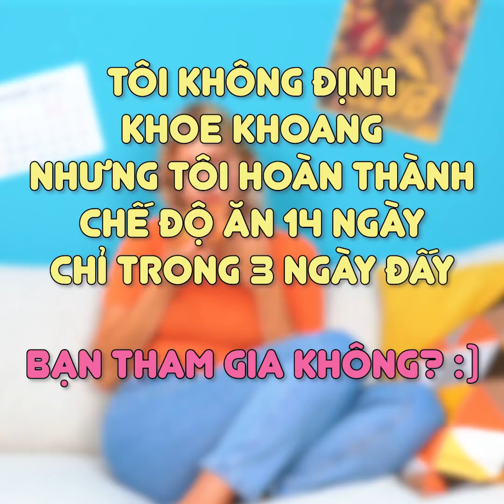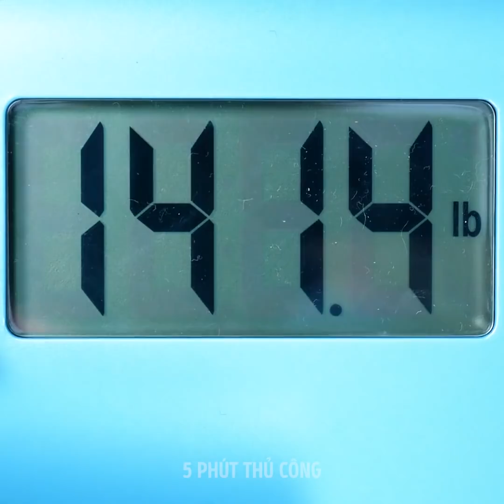KHI BẠN ĐANG GIẢM CÂN NHƯNG LẠI QUÁ THÈM ĂN || 41 tình huống hài hước trong cuộc sống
NHỮNG VẤN ĐỀ TUYỆT VỜI NHẤT

Mọi cô gái đều phải đối mặt với một tình huống khi bạn muốn giảm cân nhưng không làm được! Phần khó nhất là khi bạn cần giảm cân nhưng bạn bè của bạn không có vấn đề gì với cơ thể của họ. Điều tồi tệ nhất là chúng có thể ăn mọi thứ chúng muốn, nhưng bạn có thể NHÌN! Xem video này và bạn sẽ tìm thấy một loạt các cảnh hài hước về thất bại mà bạn phải đối mặt với chế độ ăn kiêng. Thật khó để gặp gỡ bạn bè, đặc biệt là khi bạn chỉ có thể ăn salad. Còn bánh mì kẹp thịt hay pizza thì sao? Nó còn an toàn hơn khi ở nhà và ăn salad. Nó dễ dàng giảm cân hơn khi bạn làm điều đó với bạn bè của bạn. Nó sẽ giống như một thử thách cho cả hai và bạn có thể thảo luận tất cả các vấn đề cùng nhau. Đó là một vấn đề thực sự khi chỉ ăn một viên kẹo mỗi ngày hoặc một tuần. Thông thường, chúng tôi bắt đầu với một viên và sau năm phút đã thành mười. Khi bạn muốn ăn một cái gì đó thực sự ngon, tất cả mọi người nhắc nhở bạn rằng bạn đang ăn kiêng. Thất bại! Bạn luôn muốn ăn ngay cả khi ngủ; (Bạn đã bao giờ thử làm một ly sinh tố giúp đốt cháy chất béo nhanh chưa? Vâng, thật kinh tởm! Bạn luôn giả vờ rằng rau là tốt nhất, nhưng trong đời thực, bạn mơ về sushi hoặc pizza. Còn những bữa ăn gian lận thì sao? Bạn có bao nhiêu bữa ăn gian lận trong tuần?
Hơn nữa, bạn sẽ tìm thấy một phần tổng hợp vui nhộn về nhà bếp thất bại. Bạn sẽ hiểu những tình huống này nếu bạn thích nấu ăn. Ví dụ, khi bạn chiên rau bina, nó sẽ tự giảm đáng kể kích thước khi nấu. Rất nhiều rắc rối có thể xuất hiện trong nhà bếp như khi bạn quá lười biếng để tìm một cái chao để làm căng mì ống và bạn vô tình đổ mì ống của bạn xuống bồn rửa trong bếp.
Chia sẻ thực phẩm của bạn thất bại với chúng tôi!

DẤU THỜI GIAN:
00:09 Đang ăn kiêng
00:26 Smoothie để đốt cháy chất béo
01:17 Ngày ăn gian
04:08 Nấu nướng thất bại